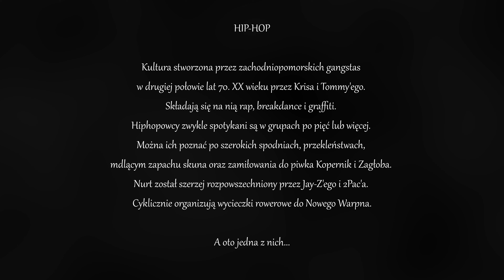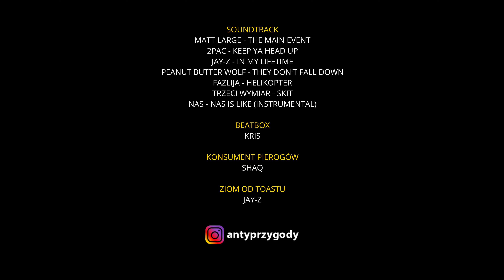🟢 ROWEROWA WIELKA TRASA HIP-HOPOWA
W odcinku "Trasy rowerowe - vlog #090" spotkała się elita światowego hip-hopu. Wśród gwiazd swoją obecnością zaszczycili takie tuzy jak Kris, Tommy, 2Pac i Jay-Z. Gościnnie wystąpił również Shaq, który przetestował pierogi ;) Meeting point przypadł w Szczecinie Dąbiu, skąd po profesjonalnym przywitaniu się ruszyliśmy w kierunku "miasta". W Central Parku robimy pierwszy postój, a następnie ruszamy dalej na północ w kierunku Polic. Dobry nastrój nas nie opuszcza. Podczas trasy ciągle towarzyszą nam tłuste bity. W Bartoszewie posilamy się rosołkiem i pierożkami z Shaqiem oraz wznosimy toast z Jay-Z. W przydrożnym lesie znajdujemy radyjko na baterie, z którego po włączeniu dziwnym trafem rozbrzmiewał utwór tejże ikony "In my lifetime". Przy wjeździe do Polic zatrzymujemy się na chwilę przy straży pożarnej, gdzie znajdował się helikopter, helikopter! Następnie rozkoszujemy się świeżym powietrzem z Zakładów Chemicznych Police. Kolejny dłuższy postój przypadł nam na początku wjazdu do Dębostrowa. Leśny zaułek zainspirował nas do odegrania scenki, podczas której znikamy. Tym razem mała lekcja historii dla Państwa, otóż w naszych dłoniach zagościł Kopernik i Zagłoba. W Trzebieży dostaliśmy natchnienia aby wykonać dla Państwa beatbox. Tym razem poszły nawijki o Brooklynie i Miłosławiu. Wyszło świetnie o czym świadczy reakcja ludzi z branży. Jedną z atrakcji na naszej Wielkiej Trasie Hip-Hopowej była wizyta w Brzózkach, gdzie znajduje się legendarny i ceniony park maszyn rolniczych. Polecam odwiedzić to miejsce, bo jest spoko. Dzień zakończyliśmy w ekskluzywnym apartamencie w Nowym Warpnie (czyt. Niu Łerpnoł). Oczywiście było wielkie imprezowanie z wykwintnym jedzeniem i trunkami, chillout na plaży i zwiedzanie mekki hiphopowców. A Wy jesteście joł joł? Miłego oglądania! Pozdrower!

Długość trasy: 76 km
Trasa: Szczecin, Pilchowo, Bartoszewo, Tanowo, Trzeszczyn, Police, Dębostrów, Niekłończyca, Uniemyśl, Trzebież, Brzózki, Warnołęka, Nowe Warpno
Poziom trudności: łatwy

Rozdziały:
0:00 - Wprowadzenie i przywitanie hiphopowców
1:23 - Początek Wielkiej Trasy Hip-Hopowej
2:36 - Postój w Central Parku z ptakami
3:15 - Wyjazd z miasta z 2Pac'iem
4:22 - Pierogi z Shaq'iem i toast z Jay'Z w Bartoszewie
5:52 - Beatbox, radio w lesie i dojazd do Polic
7:34 - Helikopter, helikopter!
8:04 - Świeże powietrze i Policcy Fanatycy
8:30 - Znikamy w lesie
11:31 - Freestyle na rowerze
12:44 - Joł joł w Trzebieży
18:14 - Park Maszyn Rolniczych w Brzózkach
19:08 - Warnołęka człowieku
19:46 - Nowe Warpno
20:27 - Ekskluzywny dom wakacyjny "Arkona"
21:07 - Wielka szama i plażing w Niu Łerpnoł
22:33 - Obrotowy leszcz i punkt widokowy
24:32 - Wielkie drewniane cyce i rybak
25:23 - Aleja Żeglarzy, matrix i nasza baza

Mój rower: Lazaro Integral V5
Mój sprzęt: GoPro Hero 8 Black, SJCAM SJ4000

Pamiętaj o subskrypcji kanału, łapce w górę i komentarzu pod filmem :)